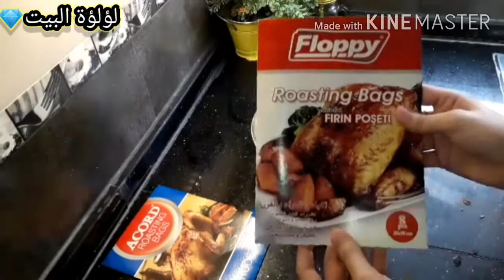روتين صيفي☀️🏖لحم مفور بالخضار مسلوقة🥕و لحم مشوي🥩فالكوكوت طايب زبدة🍙 وحد الحشمة في آخر الفيديو😓